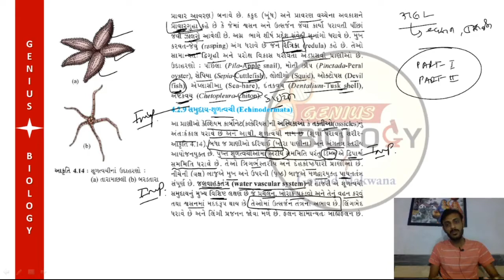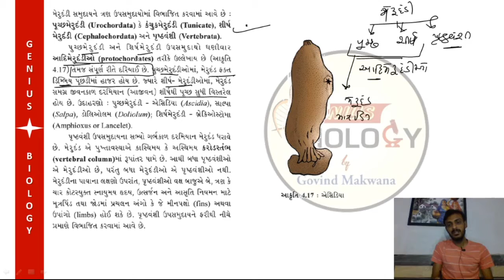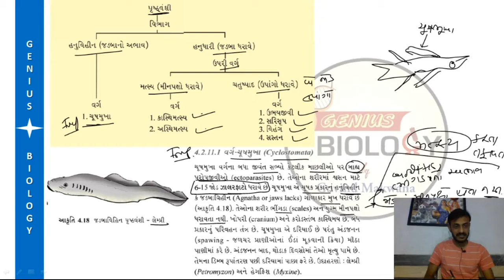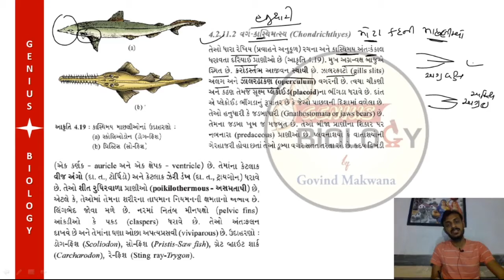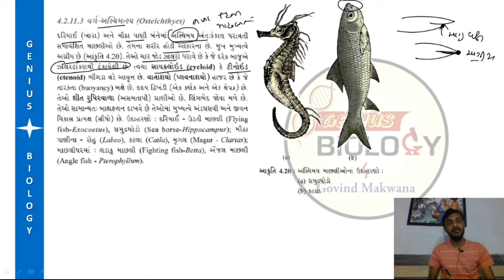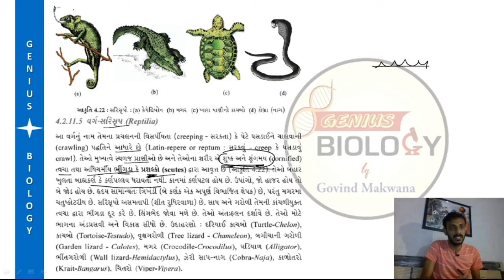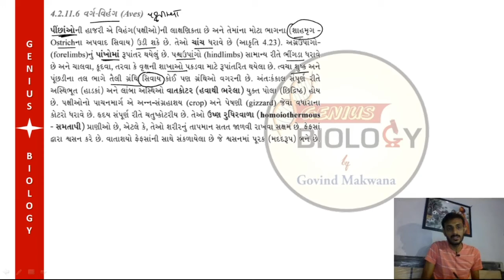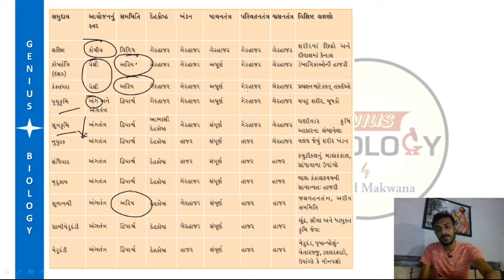Day 4 Part-2 | 45 DAYS NEET | CRASH COURSE | BIOLOGY NCERT | IN GUJARATI | BY GOVIND MAKWANA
Day 4 : Unit-1(Chapter 4) Animal Kingdom part-2
45 DAYS NEET CRASH COURSE .
CRASH COURSE IN GUJARATI MEDIUM
BIOLOGY NCERT
FOR NEET